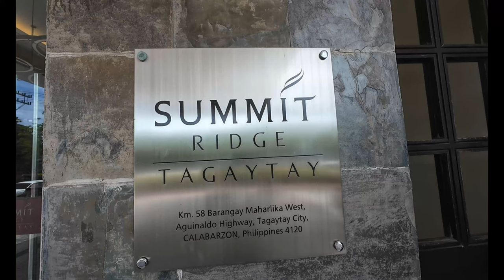SUMMIT RIDGE HOTEL TAGAYTAY OCULAR VISIT : VENUE HUNT FOR WEDDINGS & CONFERENCES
Naghanap ka ba ng event venue? Spacious function rooms, scenic views, and relaxing amenities make it a top choice for weddings, conferences, and other events. Let’s take a closer look!